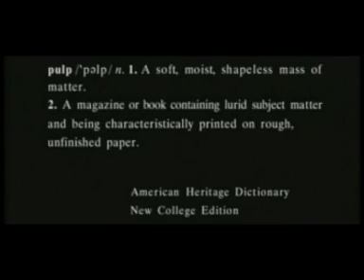Pulp fict.dabing mcgargamel a dj jungle..mpg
Pulpfiction dabing mc gargamel dj jungle#dabing#kladno#madlipz#sranda